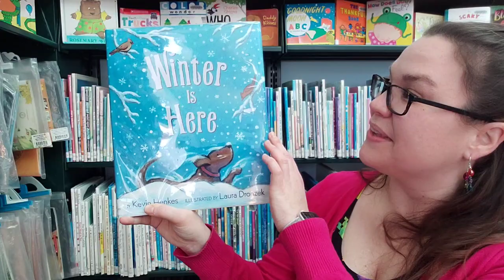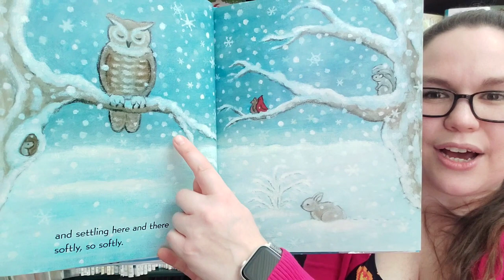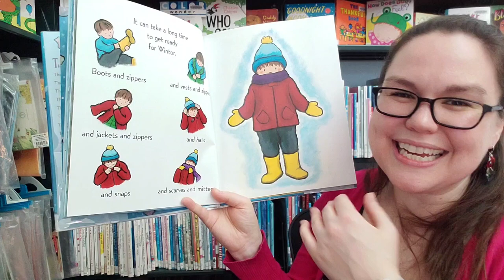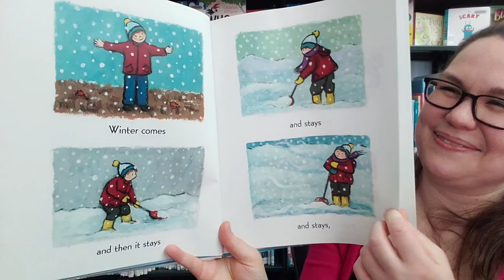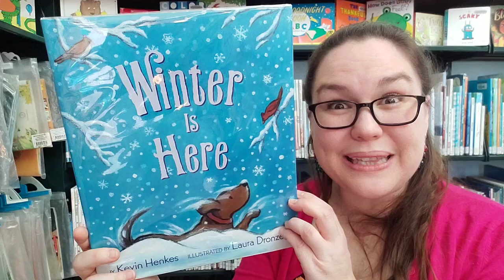Baby Time: ending with Winter Is Here by Kevin Henkes, illustrated by Laura Dronzek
Virtual musical storytime with Miss Katie from the Rockland Public Library.

This weeks songs:
Wake Up Feet
Itsy Bitsy Spider
Patty Cake
Winter Song: Little Blue Sled
Happy And You Know It
Winter Song: I'm A Little Snowman
Hurry! Drive The Fire Truck
Scarf: Weather Song
Scarf: Walrus Washes
Scarf: Popcorn Kernels

Winter Song Lyrics:
Winter Song 1: (Tune: Little Red Wagon)
Bumping up and down in my little blue sled
Won't you be my darling.

Snow's coming down on my little blue sled

Waving to my friends on my little blue sled

Winter Song 2: (Tune: I'm a Little Teapot)
I'm a little snowman, short and fat
Here are my buttons, here is my hat.
When the sun comes up, I cannot stay
Slowly I just melt away.

Winter Song 3:
Oh, the walrus washes his winter coat
down by the wavy ocean.
He adds some water and he adds some soap
and he waits...and he waits...and he waits.

Then he shakes, shakes, shakes
And he shakes and shakes and shakes
And he shakes, shakes, shakes until it's clean.
And he shakes, shakes, shakes
And he shakes shakes and shakes and shakes
And he shakes shakes, shakes, shakes
until it's clean.